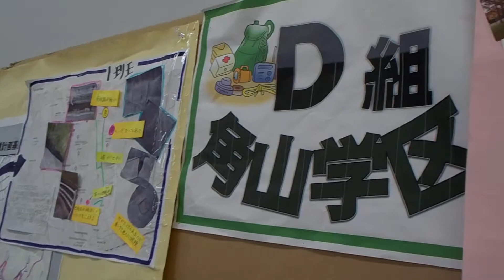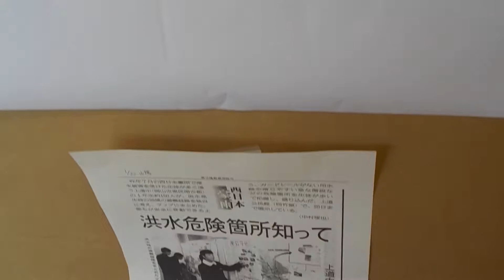西大寺緑花公園・体験学習施設・百花プラザ【第１７回言いたい！知りたい！西大寺】会場・２階・防災特別ブース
一般県道
岡山県道１７７号・九蟠中野線
西大寺緑花公園
体験学習施設・百花プラザ
２階
ふれあいルーム
第１７回言いたい！知りたい！西大寺
防災特別ブース
開催日・平成３１年１月２７日（日）
開催時間・１３：００～１６：３０（開場・１２：４５）
★西大寺緑花公園・体験学習施設・百花プラザ
休館日・月曜日（月曜日が祝日の場合・翌日以降で休日を除く直近の日）・１２月２９日～１月３日
所在地・岡山県岡山市東区西大寺南１丁目２番３号
平成３１年１月２７日（日）西大寺緑花公園・体験学習施設・百花プラザ（岡山県岡山市東区西大寺南１丁目２番３号）